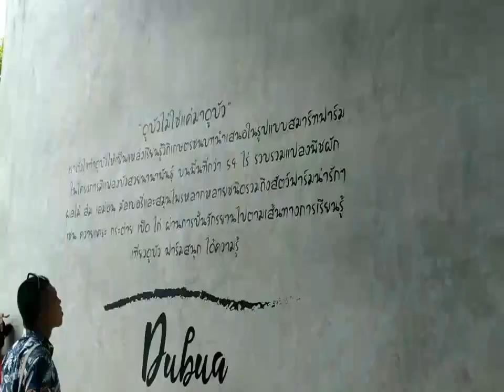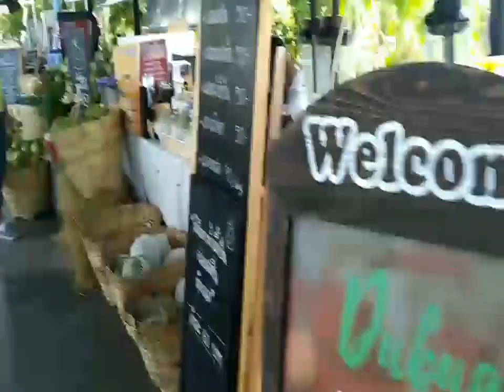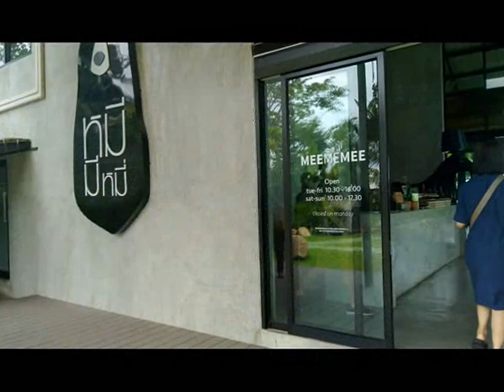Thailand Travel:ดูบัว คาเฟ่ dubua cafe ร้านอาหาร cafe นครปฐม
dubua cafe 29มิย2562
มีให้เลี่ยงอาหารปลา20บาท อาหารควาย20บาท มีเรือถีบถีบให้ถีบฟรี  จักรยานให้ปั่นฟรีค่ะ
มีนกสวยงาม
มีแพะ ห่าน
บรรยากาศดีมากค่ะ